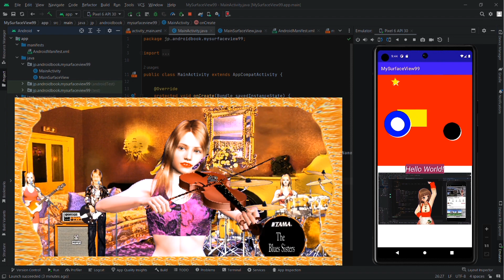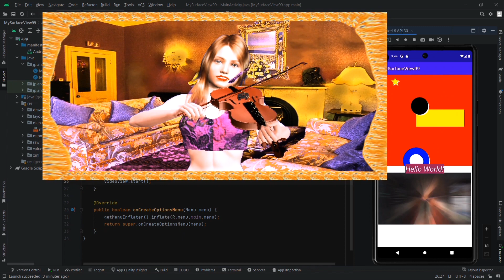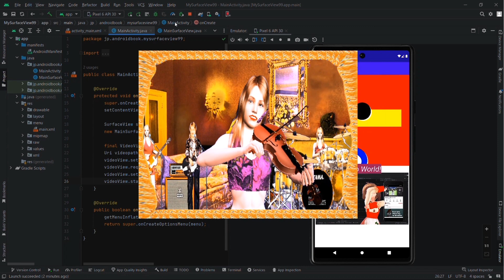Original15a 2024 2